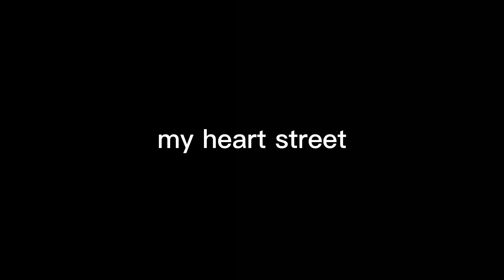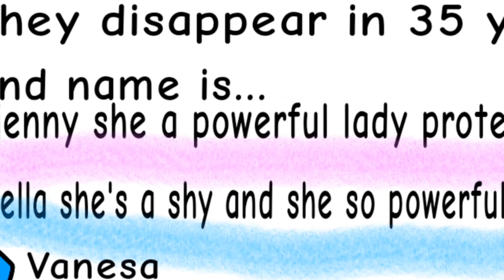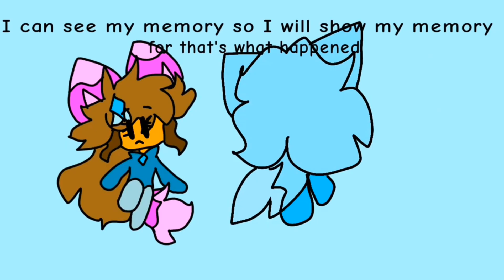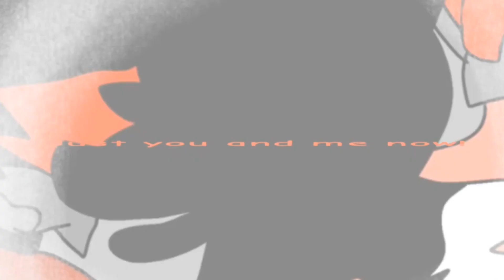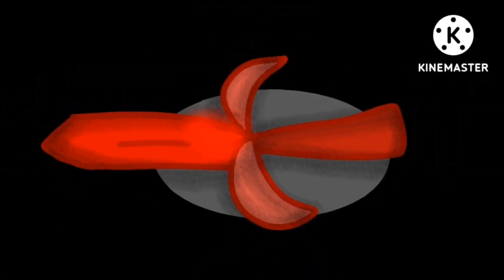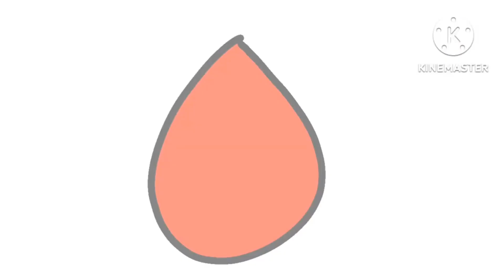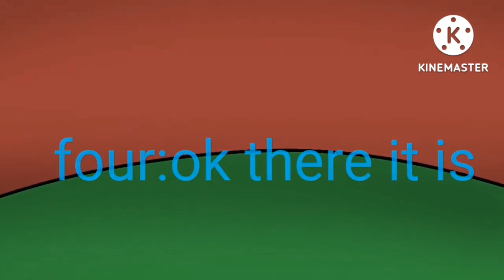//my heart street//bfb crazy infection apocalypse//movie all episodes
bcia-14:08
my heart street-00:00
ft
aliz
kate
ira
crystal (gift and part of the season 2)
pinkly (emoji right eye)
anni (dark shadow)
kitty(gift and part of the season 2)
catty(gift and part of the season 2)
tery
eliya
Anna
Emily
Isabella
sammi
diamond
itsfunneh(gift and part of the season 2 and bcia)
Katie and Xander(gift and part of the season 2)
thunder (kitty and thunder)(gift and part of the season 2)
Britney (the bully)
mylin (Britney sis)
mrs. white
ruby (the bunny)
hilana (the black wolf)
flonesa
neli
Kristal
Kelly
anood2000
kitty doll
kitty Chanel afnan

bcia ft:
four
x
two
flick
lotus dragon
time cog
light crystal
flower
foldy
stapy
bell
fries
yellow face
puffy
dark markery
marker
pen
eraser
blocky
woody
taco
teardrop
leafy
firey
gelatin
lollipop
ruby
book
seven
six
five
three
one
backpack
computer
lunar
gold
rainbow
draco
Jenny
Cherry's
balloon
nickel
knife
pickle
marshmallow
apple
bow
Cassidy
ghost bow
ghost dough
loser
winner
clock
candle
silver spoon
blue berry
anoucer
puff ball speaker box
firey speaker box
flower speaker box
puff ball
Sally
paintbrush
light bulb
pghlfilms
fan
test tube
microphone
suitcase
baseball
tennis ball
golf ball
tree
pillow
starfruit

bye